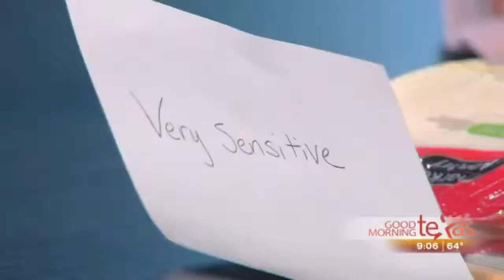Dr. Jennifer Ridley of LiveWell Chiropractic and Wellness appears on Good Morning Texas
Dr. Ridley gives Carrie McClure her food allergy results on Good Morning Texas.